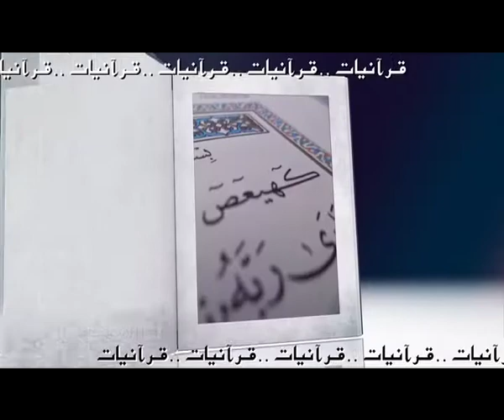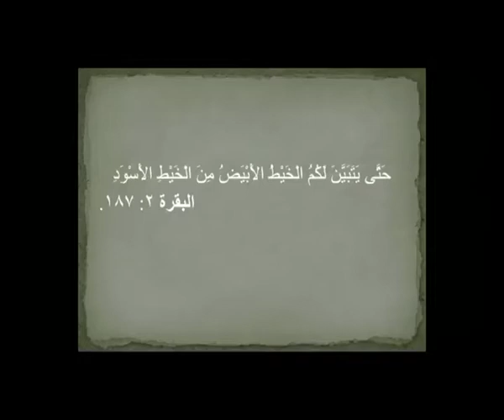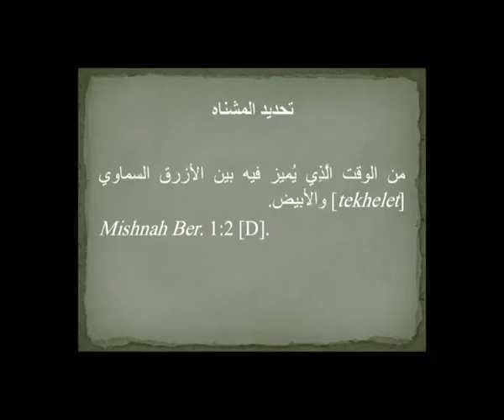Quranyat 27 قرآنيات